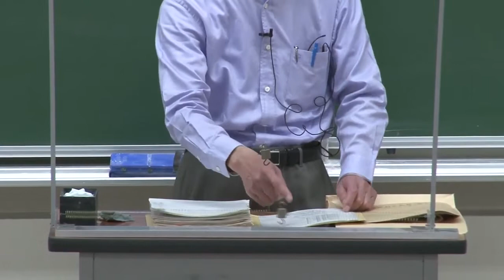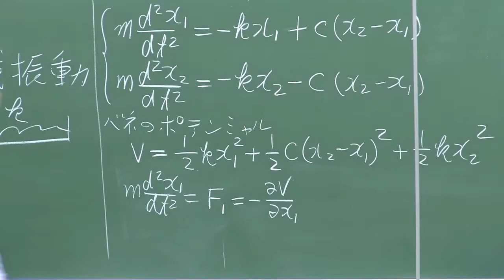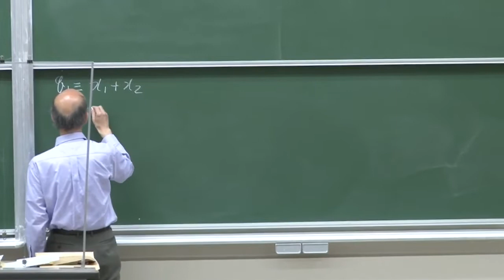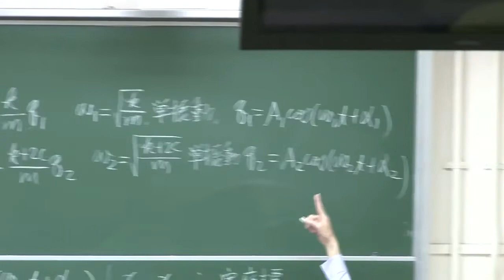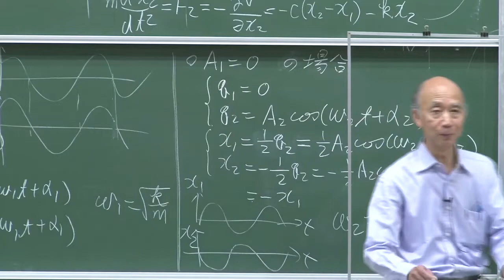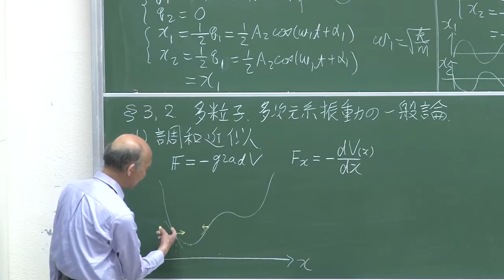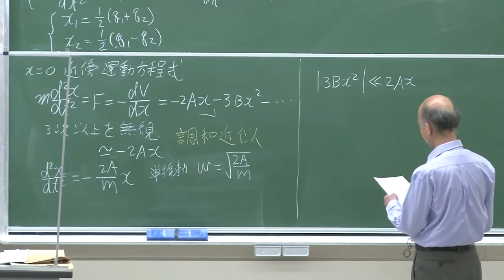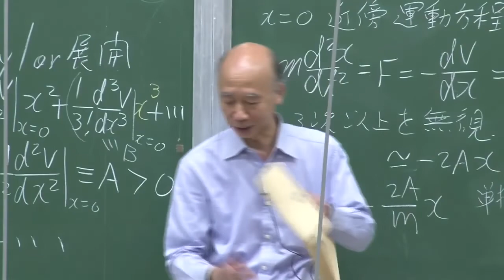京都大学 全学共通科目「振動・波動論」前川 覚（人間・環境学研究科 教授） 第7回講義2012年6月1日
京都大学 全学共通科目「振動・波動論」
(他の回の講義はこちらからご覧頂けます。)

第7回講義
前川覚（人間・環境学研究科 教授）

2012年6月1日

00:00 　§3.連成振動
04:14 　  §3.1 二粒子系連成振動
10:06 　            バネのポテンシャルからの運動方程式の導出
15:57 　            解きたいのは連立線形微分方程式である
17:00 　            連立微分方程式の線形結合による解法
32:26 　            解いた解の解釈
34:34 　　　    基準座標と基準振動
41:03　             どういう振動の合成か
57:29 　§3.2 多粒子・多次元系振動の一般論
          　          (1)調和近似
58:29                      ポテンシャルと力の関係
1:05:21　 　　      ポテンシャル極小点近傍のテイラー展開
1:11:25　               調和近似
1:16:36　               微小変位による運動の考察
1:21:03 　自然現象の実験と社会現象の歴史